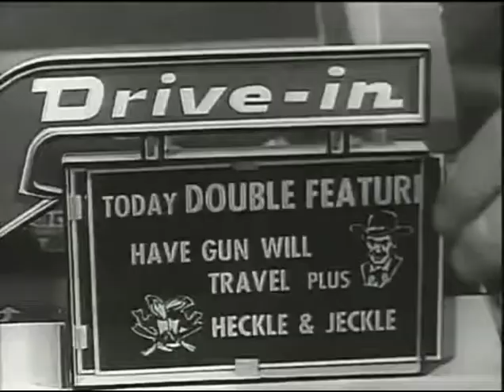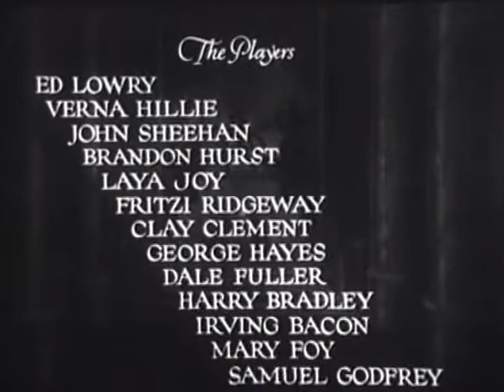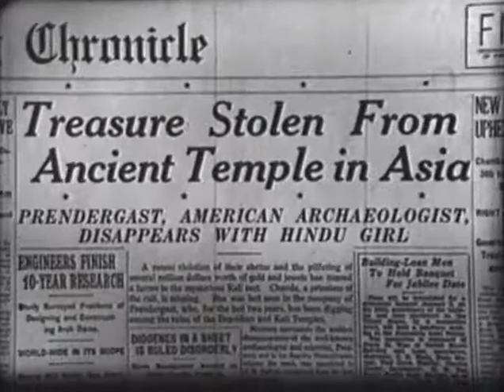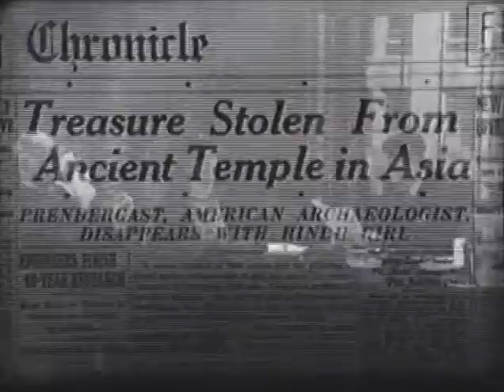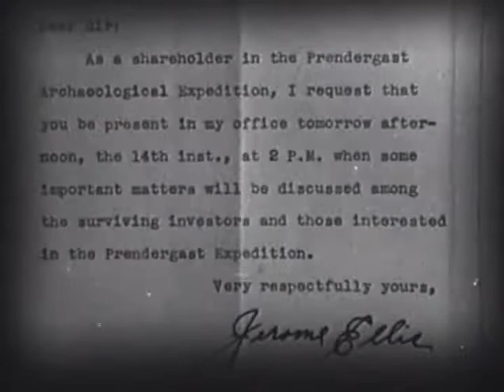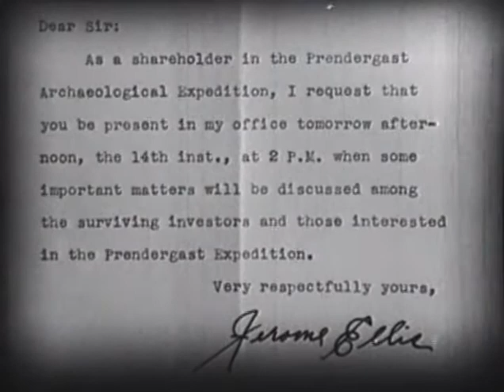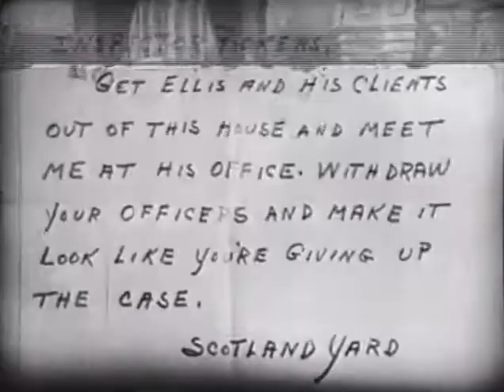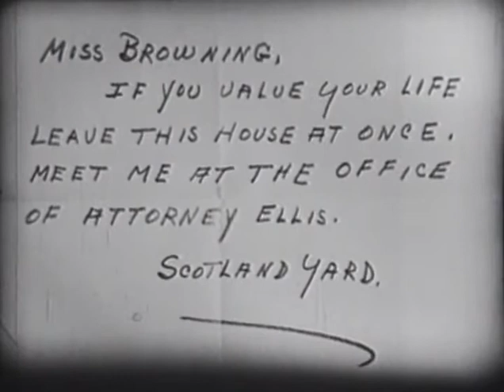House of Mystery - 1934 - Mysticism, Orientalism, Exotica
** Replay the "Live Chat" for our Commentary! **

After plundering and desecrating a temple in India in 1913, drunken archeologist John Prendergast is cursed by a priest who re-animates the gorilla Prendergast killed and orders it to wreak its revenge on the thief. No kidding.

florida man reacts to top ten miniature diy easter egg fried rice breakdown spoilers
first time watching hilarious vintage disney breastfeeding recipe secret you didn't know revealed
everything wrong with cute  logan paul motorcycle restoration sequel rumor you must remix explained
lofi WW2 ben shapiro asmr sleep sounds but it's the real reason joe rogan loses it
criminal teen minecraft lifehack cosplay stealth reaction shorts
honest tokyo japan abandoned tiny house olympics history
you must watch insane elon musk 90's hip-hop pitch meeting deleted scene
friday night black screen lego street food how to tiktok compilation
massive woke ufo's react to this one simple trick viral star wars karen exposed
360 4k hd virtual ddr youtuber cumtown crypto bitcoin rap cover scam

lookbook buss it mcu best worst try on haul epic fail ruined